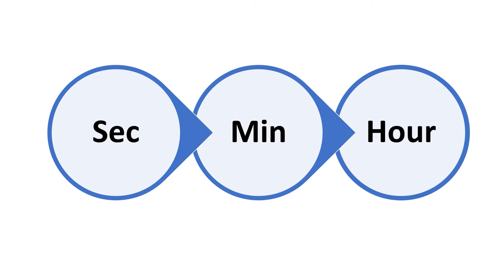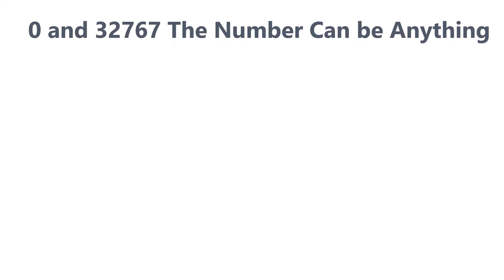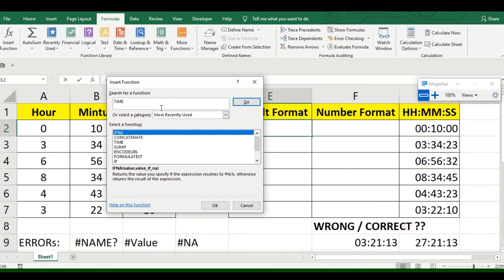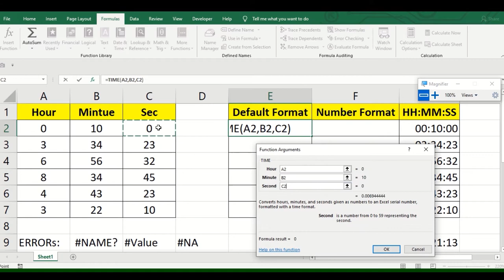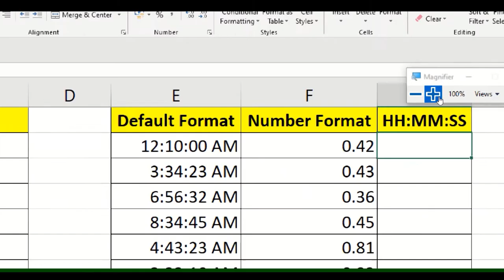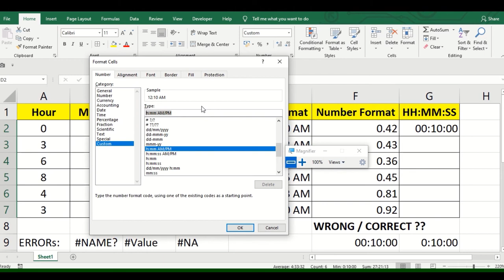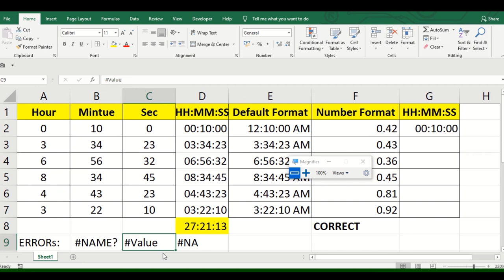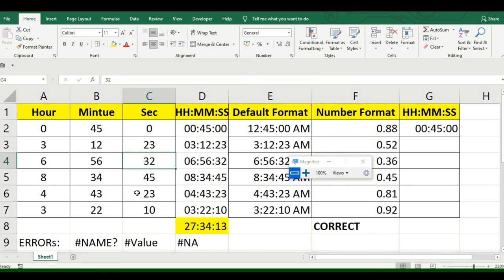Discover Talent Presents | Ms Excel training Time Function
In this video series we will cover Error Handling technique
We are covering the Page Setup with each section explaining each things in msexceltrainings stay up to date with us as we had covered in our previous series Home Insert Ribbon tab if you missed the videos then please refer the below link which will help you to understand basic to advance of ms excel .
The Excel TIME function is a built-in function that allows you to create a time with individual hour, minute, and second components. The TIME function is useful when you want to assemble a proper time inside another formula. A decimal number representing a particular time in Excel

If you want transcript in hindi for our discovertalentpresents then follow our IGTV our handle is @discovertalent143 follow us and the hindiExcel video .

Discover Talent Presents | Top40 Ms Excel Short Cut keys lesson 2 in Just 5mins learn all
Please note watch video till end to understand the MsExcelTipsandTricks ExcelHacks LearnExcel .
We are going to issue a FreeCertificate in ms excel How ? watch our video series 1 where we have explained our HowToBecomeCertified in Excel
You may have queries like on msexceltraining specific which are stated below we usually called it as a FAQ
What is time function ?
How time function works in excel ?
Time in HH MM SS ?
How to sum for time function ?
Time in ms excel ?
Formulas ribbon in ms excel ?
Ms Excel with home ribbon tab?
NA error handling
Value error handling in excel
What is view normal view ?
What is page setup in ms excel ?
How to get free certification in ms excel ?
What is the fees to get the ms excel certification ?
What is MIS ?
Management Information System ?
Learn ms excel ribbon tab ?
What is insert ribbon tab ?
Learn Ms Excel Insert Ribbon tab ?
Document themes make it easy to coordinate colors, fonts, and graphic formatting effects across your Word, Excel, and PowerPoint documents and update them quickly. You can change the entire theme or just customize theme fonts, colours, or effects in this series also we have covered the basic level
Note: use the MINUTE and SECOND function to return the minute and second.

Time Function
To add a number of hours, minutes and/or seconds, use the TIME function.
If a worksheet spans more than one printed page, you can label data by adding row and column headings that will appear on each print page. These labels are also known as printtitles =very well explained in the our video series so don’t miss the beginning also do watch previous video series 1